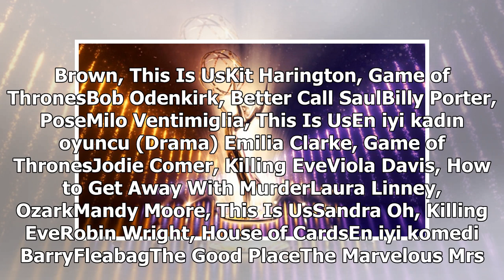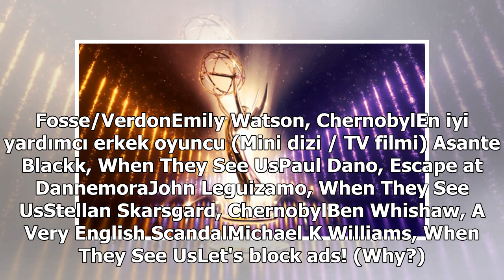Emmy adayları açıklandı: Game of Thrones 32 dalda aday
Geçen sene düzenlenen 70’inci Emmy Ödülleri’nde 22 dalda adaylık elde eden ve en iyi dizi seçilen Game of Thrones, bu yıl da 32 dalda aday gösterildi. Bu yıl 71’incisi düzenlenecek Emmy Ödülleri’nde adaylar şöyle. En iyi Drama Better Call SaulBodyguardGame of ThronesKilling EveOzarkPoseSuccessionThi...